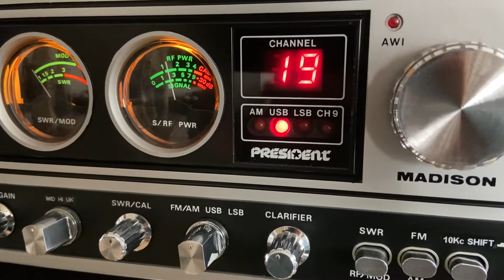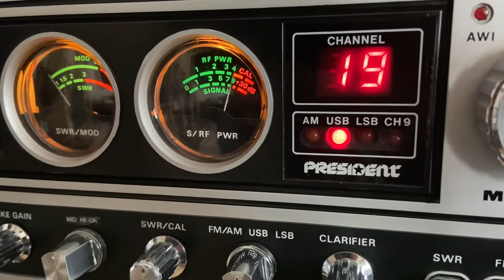🇳🇴 JR Junior 20 SD 847 Norway 🇳🇴 President Madison, D104 Silver Eagle 🦅 SIRIO 827. BHI 🔈🇬🇧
17/10/21 @ 12:00 🇬🇧 USB